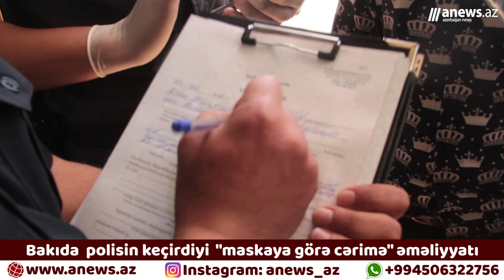Bakıda polisin keçirdiyi "maskaya görə cərimə" əməliyyatı